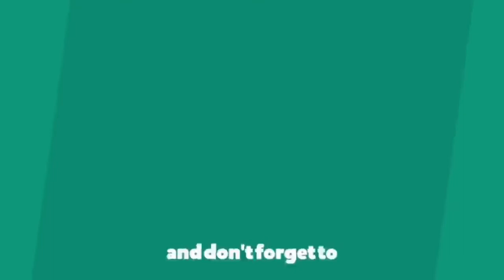Knock ONE,Finish EVERYONE😎. Rushed 1v4😱 pubgmobile BGMI GoGeta Is Live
If you like then please support and like this video guyz. That would really encourage me to make more videos like this for you.

NightBot Commands
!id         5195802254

CHAT RULES :
No spam,No racism/profanity,treat each other humbly.

SPECIFICATIONS

Processor :- Amd Ryzen 5 3600 3rd Generation Desktop Processor With Wraith Stealth Cooling Solution (6 Core, Up To 4.2 GHz, AM4 Socket, 35MB Cache)

Motherboard :- ASUS PRIME B450M-A Motherboard (Amd Socket AM4/Ryzen 2nd Gen Series CPU/Max 64GB DDR4-3200MHz Memory)

RAM :- Corsair Vengeance 8GB DDR4 LPX 2400MHz C16 RAM Kit for X99 Chipset (CMK8GX4M1A2400C16R)

GPU :-  ASUS 1660 TUF GAMING OC 6G

HDD :- Samsung 500GB SATA Hard Drive

PSU :- Antec EA750G PRO 80 Plus Gold Certified 750 Watt Semi- Modular Gaming Power Supply

Headphones :- HyperX Cloud Stinger Core for PC with in-line Audio Control (HX-HSCSC2-BK/WW)